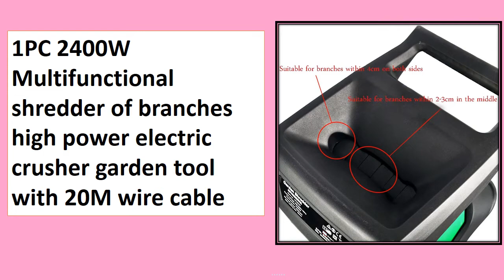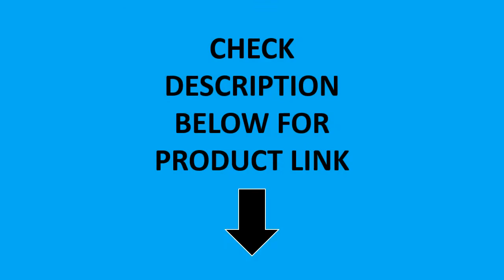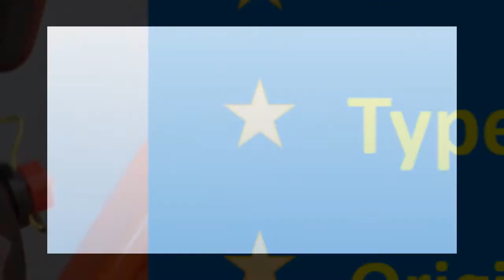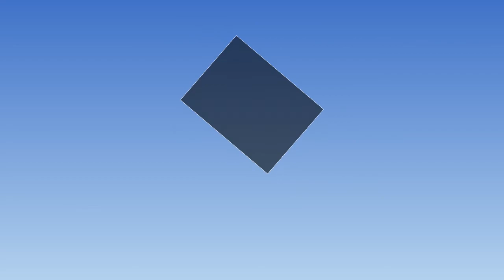TOP 5 Best Garden Shredder Review 2021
100 Best Garden Shredder Collection Amazon
100 Best Garden Shredder Collection Aliexpress